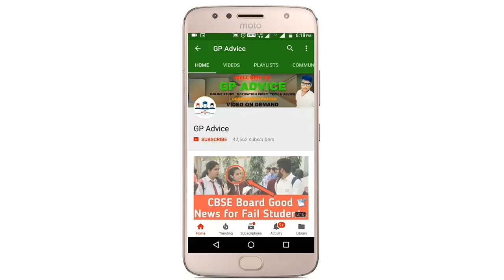7 March Maths CBSE Board Exam Question Paper Come Easy or Hard